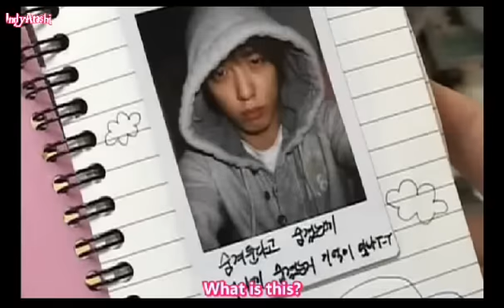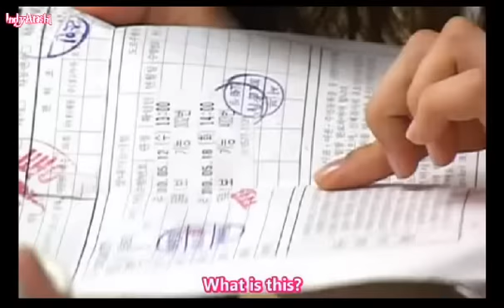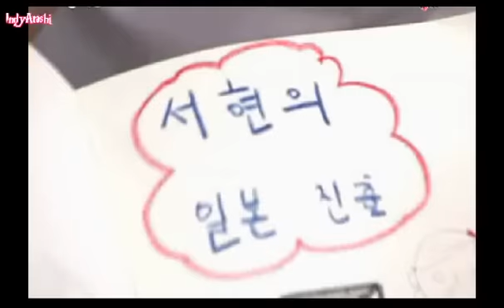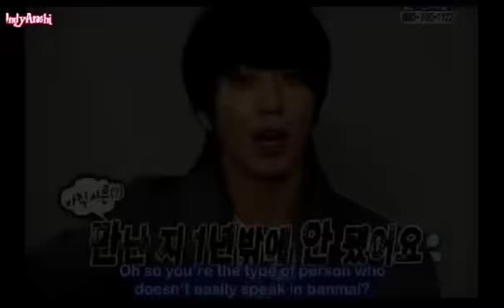[FANMV] YongSeo ep 63-Yong also can make Hyun shock